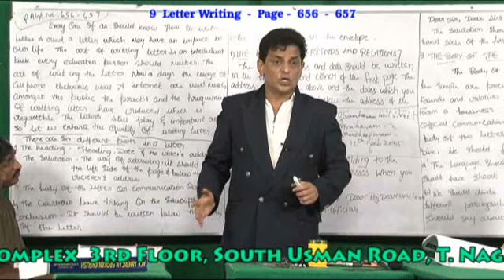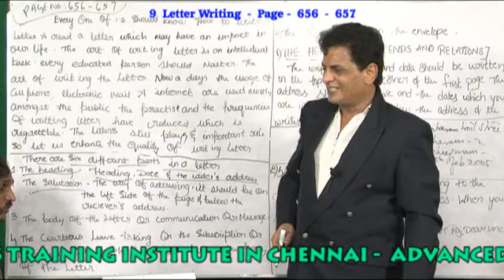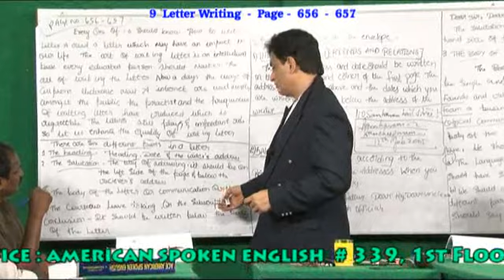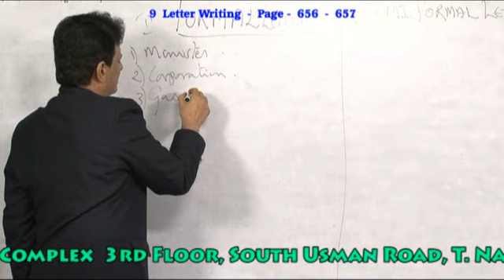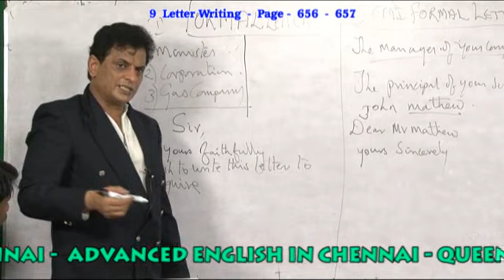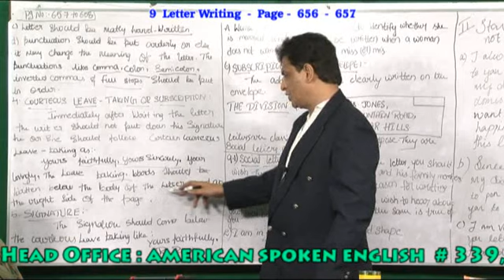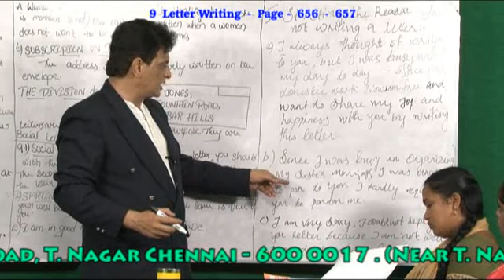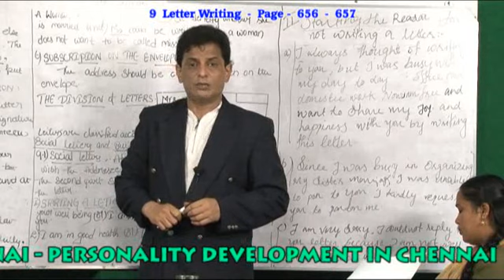BEST ENGLISH LETTER WRITING TRAINING INSTITUTION IN CHENNAI - PH:9840749872